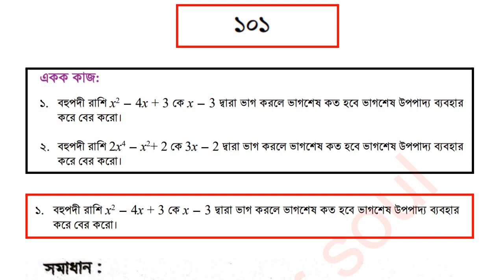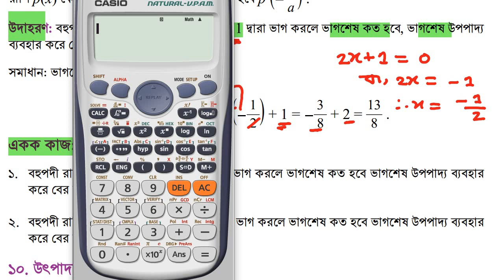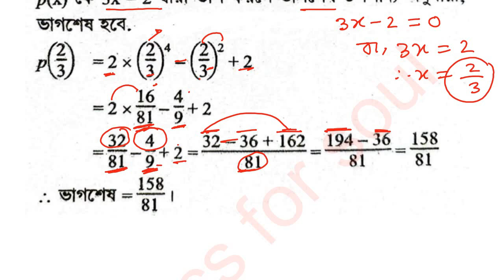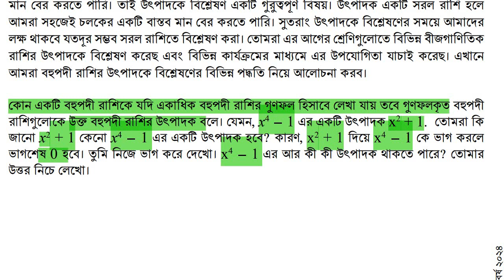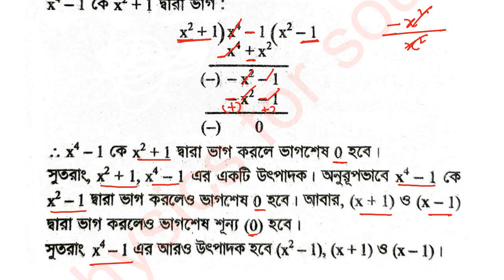Class 9 math chapter 4 page-101.৯ম শ্রেণি গণিত অধ্যায় ৪ পৃষ্ঠা 101 প্রকৃতি ও প্রযুক্তিতে বহুপদী রাশি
প্রকৃতি ও প্রযুক্তিতে বহুপদী রাশি ৯ম শ্রেণির গণিত ৪র্থ অধ্যায়,৯ম শ্রেণির গণিত ৪র্থ অধ্যায ২০২৪,নবম শ্রেণির গণিত অধ্যায ৪,৯ম শ্রেণির গণিত ২০২৪ নতুন কারিকুলাম,প্রকৃতি ও প্রযুক্তিতে বহুপদী রাশি রাশি ৯ম শ্রেণির গণিত ২০২৪,class 9 math chapter 4,class 9 math chapter 4 new curriculum 2024,class nine math new curriculum chapter 4,class 9 math 2024 chapter 4
প্রকৃতি ও প্রযুক্তিতে বহুপদী রাশি  নবম শ্রেণির গণিত ৪র্থ  অধ্যায় নতুন কারিকুলাম ২০২৪
নবম শ্রেণির গণিত ৪র্থ  অধ্যায়
নবম শ্রেণির গণিত ৪র্থ  অধ্যায় নতুন কারিকুলাম ২০২৪
নবম শ্রেণির গণিত New curriculum 2024
নবম শ্রেণির গণিত প্রকৃতি ও প্রযুক্তিতে বহুপদী রাশি
প্রকৃতি ও প্রযুক্তিতে বহুপদী রাশি ৯ম শ্রেণির গণিত ৪র্থ অধ্যায়  ২০২৪
Class 9 Math New curriculum 2024 4th Chapter
Class 9 Math Chapter 4
Class Nine Math 4th  Chapter 2024
Class Nine Math New curriculum 2024
Class Nine Math New Curriculum  Chapter 4